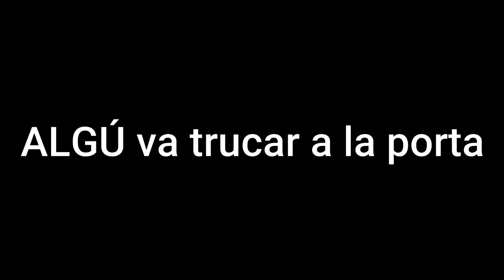Desastre Culinari Català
No ha sortit tan malament com esperava :D